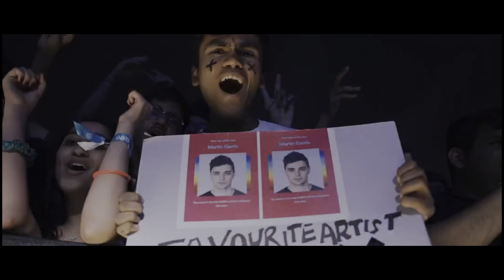Martin Garrix sunburn concert